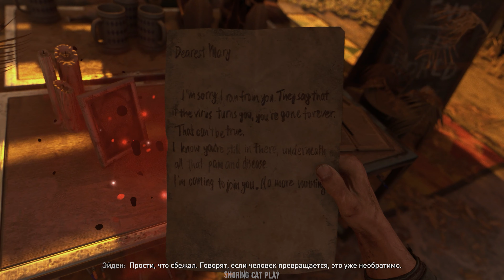СТАРЫЕ ЗНАКОМЫЕ ► Dying Light 2: Stay Human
Загляни в описание, переходи по ссылкам, роняй комментарии и оставляй лайки 😁

Добро пожаловать на Snoring Cat Play! Игровой канал мечты!... конечно же по мнению автора.